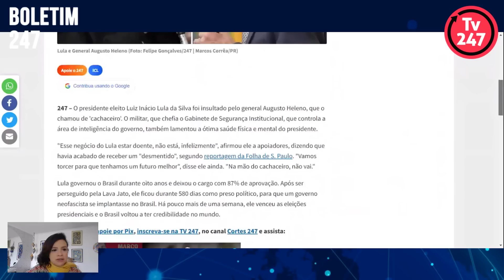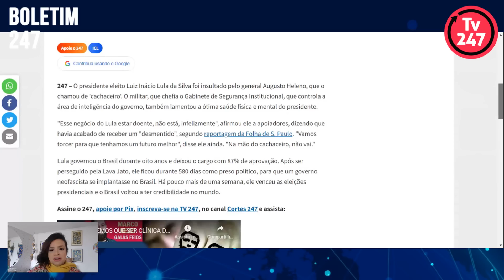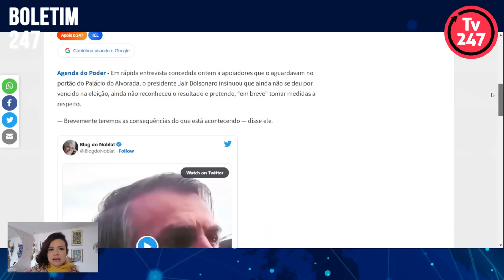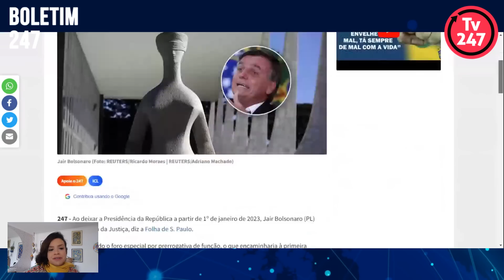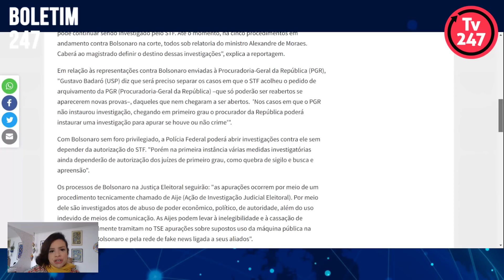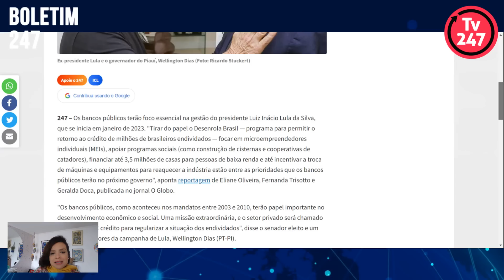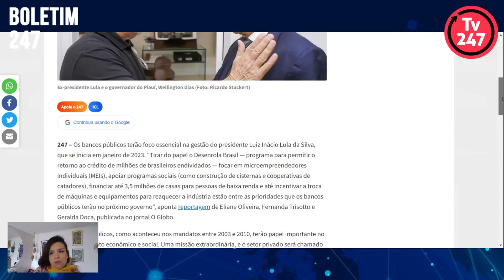Heleno ataca Lula e “joga praga” contra presidente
A jornalista Laís Gouveia informa sobre as principais notícias da manhã desta segunda-feira (7)